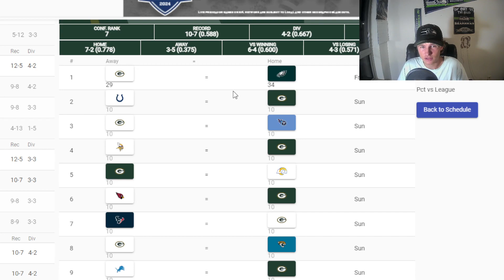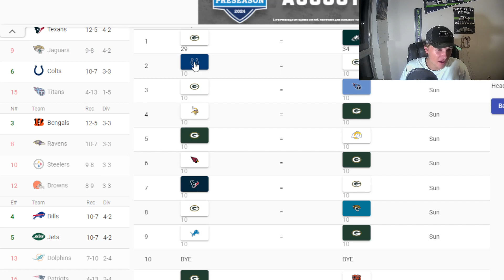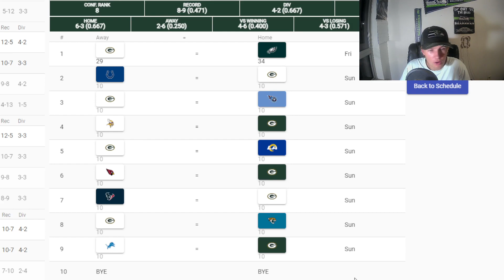Love Hurts in Brazil, Eagles Win Sloppy Friday Game!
Jordan Love gets hurt in Brazil game, Eagles win a sloppy game.